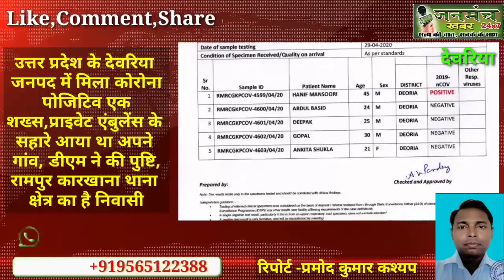कोरोना ने दी देवरिया में दस्तक, मिला पहला पॉजिटिव मरीज- janmanchkhabar